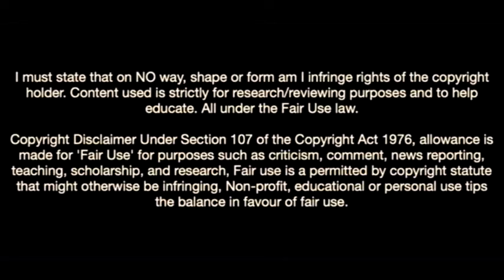Johann Lepenant Is a Beast In Lyon